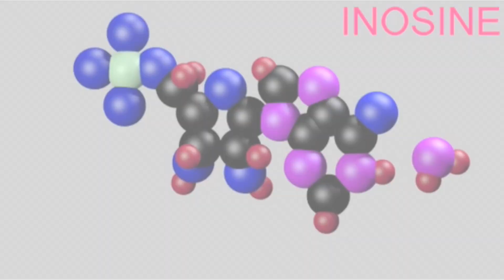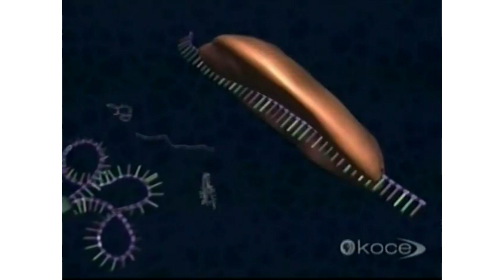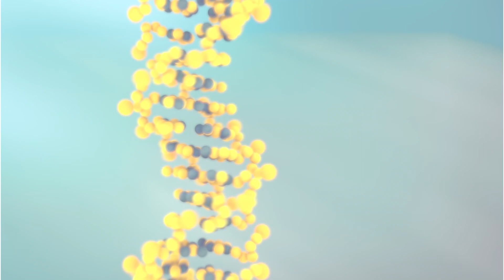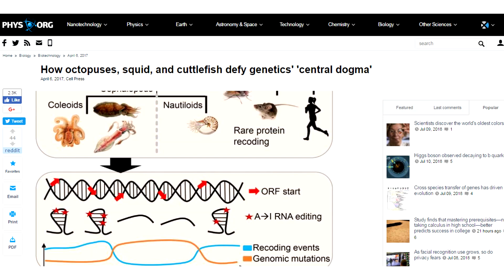Octopus and Squid Defies Evolution with Altering Genomes.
How's it going guys? This is Peet from the FreedomInGod YouTube channel.

So a team of researchers from Israel and the U.S. have discovered that the squid, octopus and cuttlefish make extensive internal RNA edits that challenges the evolutionary paradigm. Enjoy the video!